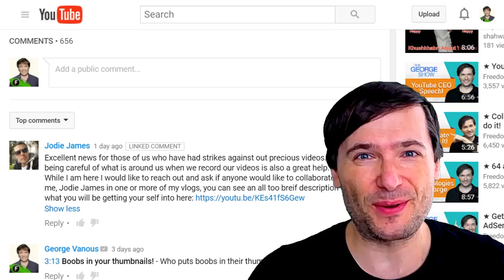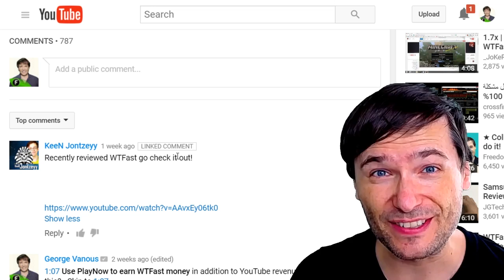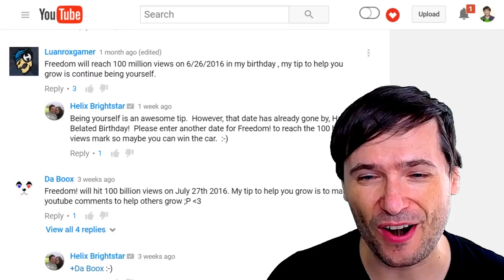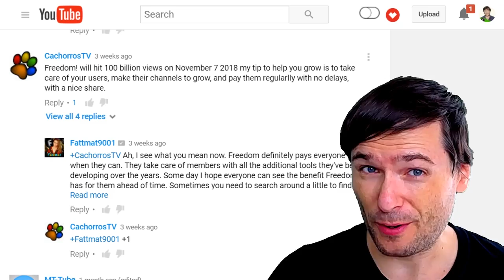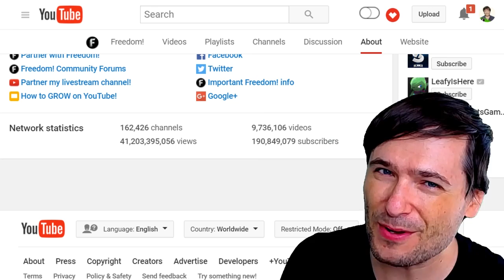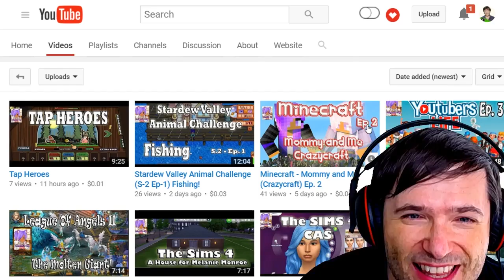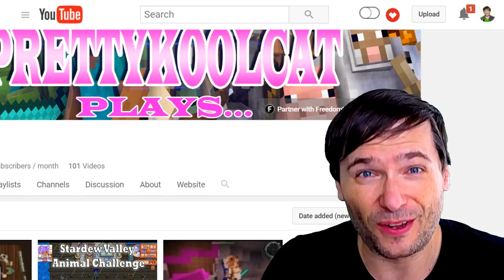★ Winners announced + $20,000 car giveaway update!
5 new winners announced for our latest contest and the $20,000 car giveaway update!

▼ Winners announced in this video

Partner with Freedom! - Join the Freedom! family

▼ Freedom!

▼ Music